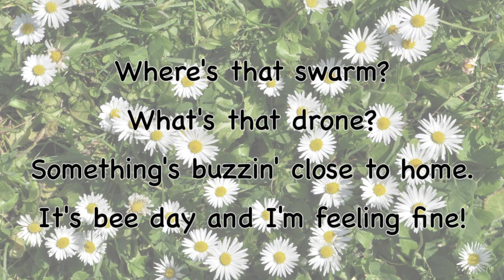Phineas And Ferb - Bee Day Lyrics (HD + HQ)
Song: Bee Day
By: Citizens of Danville
Episode: Bee Day